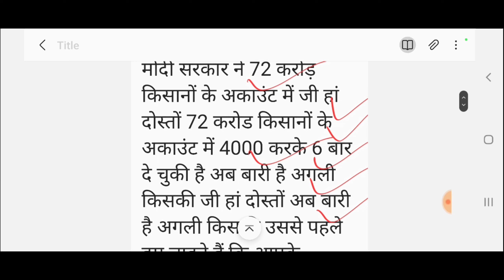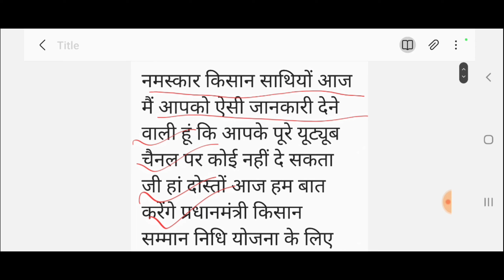4000 किसान सम्मान निधि योजना 12 किस्त जारी शाम 6:00 बजे से नई योजना शुरू कांफ्रेंस के जरिए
नमस्कार दोस्तों मैंने इस वीडियो में जानकारी दी है प्रधानमंत्री किसान सम्मान निधि योजना के तहत पीएम मोदी के चार बड़े ऐलान जिसके बारे में मैंने जानकारी दी है मोदी सरकार इस महीने कौन-कौन से योजनाओं का लाभ किसानों को देने वाली है इसके बारे में मैंने पूरी जानकारी डिटेल के साथ दी है इसके लिए आप इस वीडियो को पूरा देखें वीडियो अच्छा लगे तो लाइक जरूर कर दीजिएगा थैंक यू दोस्तों

Technical tech Santosh एक ऐसा चैनल है जिस पर आपको ताजा खबरें मोदी सरकार की सभी योजनाओं के बारे में और काम की जानकारी हिंदी में मिलती रहती है। पीएम किसान योजना,ब्रेकिंग न्यूज़, नवीनतम समाचार से जुड़ी खबरे आपके लिए लेकर आता है। और किसानों की सभी प्रकार की योजनाओं के बारे में जानकारी दी जाती है।

Technical tech Santosh is such a channel on which you keep getting the latest news about all the schemes of Modi government and work information in Hindi.  Brings you the news related to pm Kisan Yojana, breaking news, latest news.  And information is given about all types of schemes of farmers.
पीएम किसान योजना किसानों के लिए नई योजना शुरू,प्रधानमंत्री किसान सम्मान निधि योजना,राशन कार्ड योजना,पीएम किसान कल्याण योजना,उज्जवला योजना,प्रधानमंत्री किसान मानधन योजना,पेंशन योजना,प्रधानमंत्री जन धन योजना, ई श्रम कार्ड योजना,किसान केसीसी कर्ज माफी योजना,प्रधानमंत्री आवास योजना ग्रामीण,प्रधानमंत्री आवास योजना ग्रामीण 2022 नई लिस्ट
प्रधानमंत्री आवास योजना ग्रामीण ऑनलाइन आवेदन,प्रधानमंत्री फसल बीमा योजना 2022 नई लिस्ट,प्रधानमंत्री फसल बीमा योजना का पैसा कब मिलेगा,राशन कार्ड योजना,प्रधानमंत्री किसान सम्मान निधि योजना 12वीं किस्त कब आएगी,प्रधानमंत्री किसान खाद योजना,प्रधानमंत्री किसान नई योजना,पीएम मोदी की नई योजना,इंदिरा आवास योजना,शौचालय योजना,प्रधानमंत्री किसान सम्मान निधि योजना हेल्पलाइन नंबर,किसानों के लिए नई योजना शुरू,पीएम मोदी की नई योजना,प्रधानमंत्री किसान सम्मान निधि योजना नई लिस्ट जारी,फसल बीमा योजना ऑनलाइन आवेदन,किसान केसीसी कर्ज माफी योजना किसान क्रेडिट कार्ड किसान कर्ज माफी योजना, ई श्रम कार्ड योजना की अगली किस्त कब आ